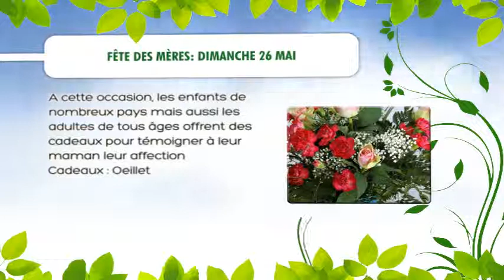Calendrier-fetes des mères